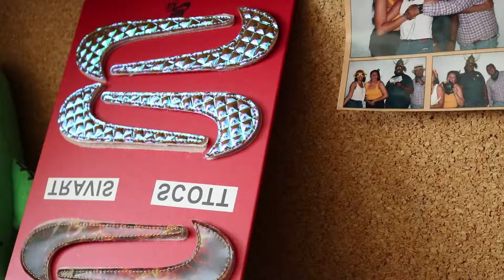Humans of Housing - Gerardo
Learn more about what it's like to be part of the Cal State LA Housing community! Humans of Housing is a short mini-series where we share the stories of our residents and highlight their rich background and how they contribute to the diverse, welcoming community.

If you want to be part of this growing community, apply to live on campus!